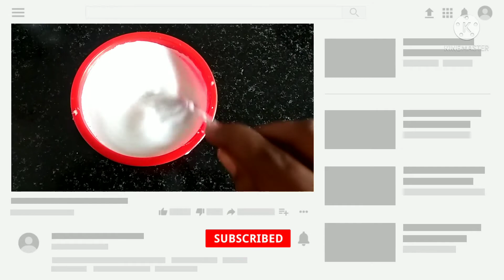How to get long & thick hair in tamil/coconut milk for hair growth/amla for hair fall in tamil